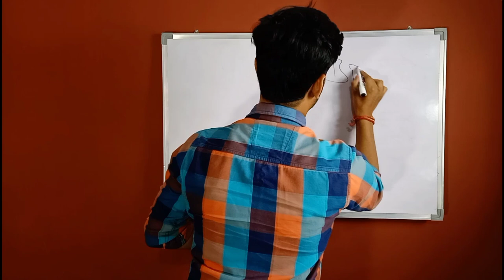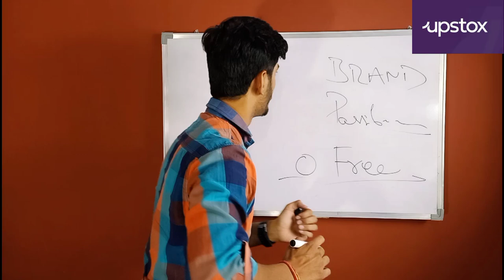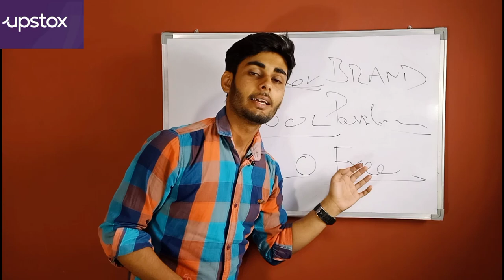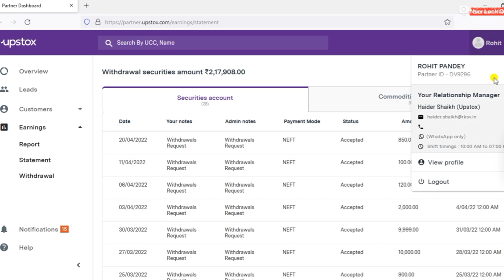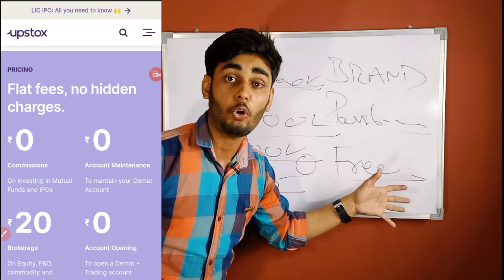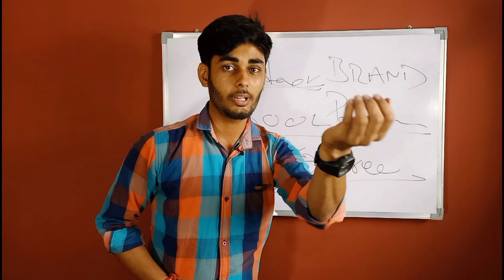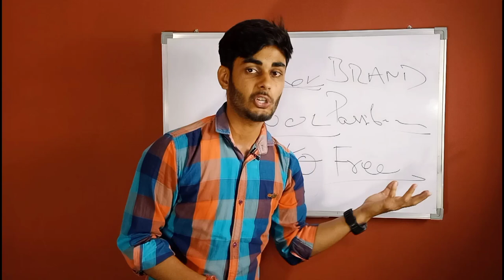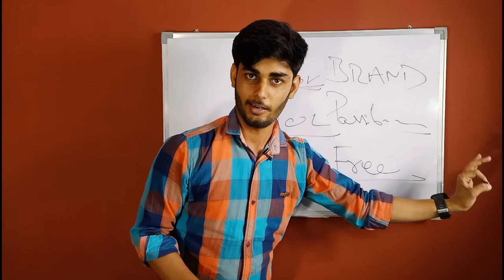2022 Best Self Earning App | How To Earn Money Online Without Investment ?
2022 Best Self Earning App | How To Earn Money Online Without Investment ?

►Sharekhan Demat ( Per Refer 400 Rs. ) First Trade

►Market Wolf  ( per refer Rs.200 + Rs. 200 Signup bonus

►Kotak Demat ( per refer 250 Rs. )Without trade

►Gromo app ( Per Refer Rs. 100 + 5% for Lifetime on your referral's income

►Zerodha Demat ( Refer your Friends and earn 10%  brokerage

Bigul Demat ( offer Change, Update soon

clickbank
hostinger